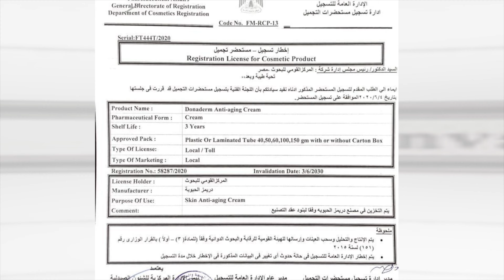لو عندك هالات سودا أو تجاعيد كريم الطحالب أرخص وأسرع حل يقضى عليها شوفوا الفيديو دا